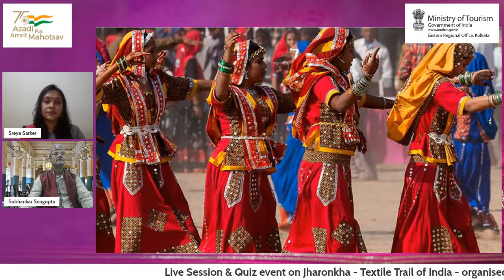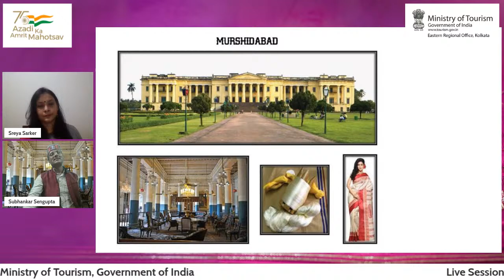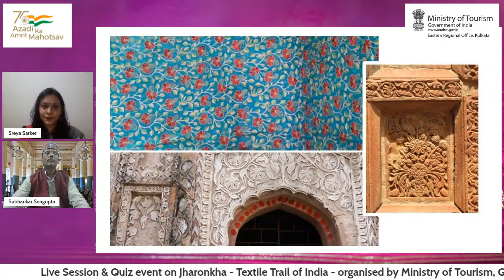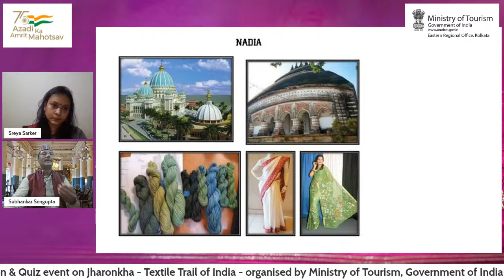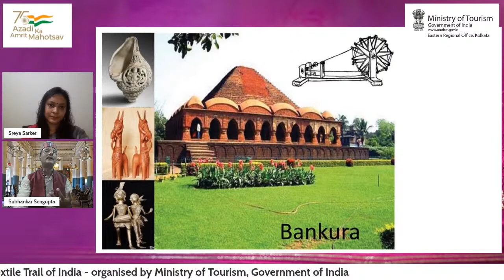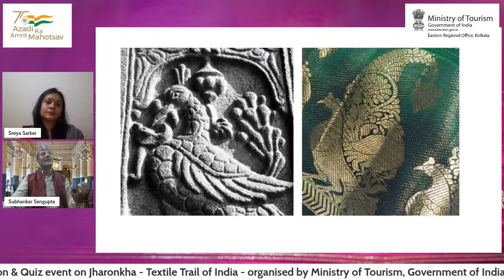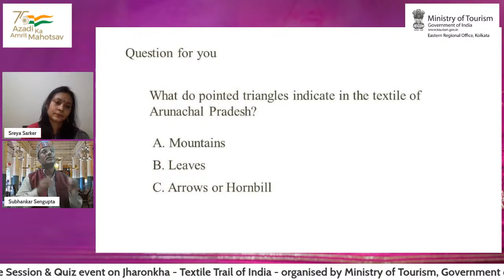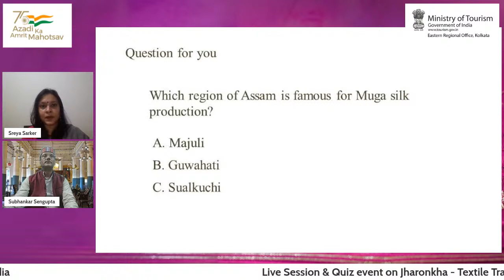Jharonkha - Textile Trail of India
Eastern Regional Office (Kolkata), Ministry of Tourism, Government of India is organising a Facebook Live Session & Quiz event on Textile Trail of India on 22nd  February 2022 at 7PM IST.